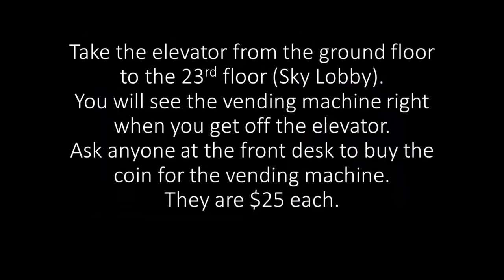CHAMPAGNE VENDING MACHINE - LAS VEGAS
In this video we show you the @moet Champagne Vending Machine at @waldorfastoria Las Vegas.